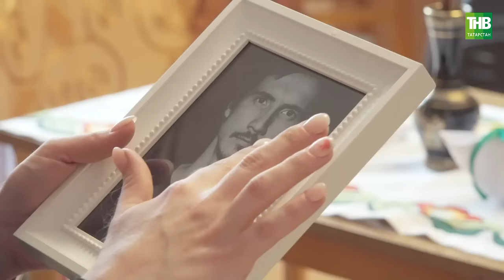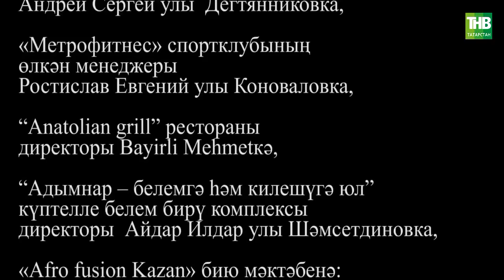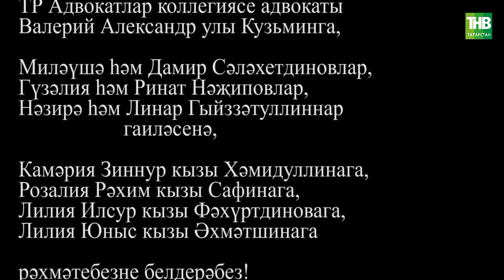"Кайда син?" 2 серия